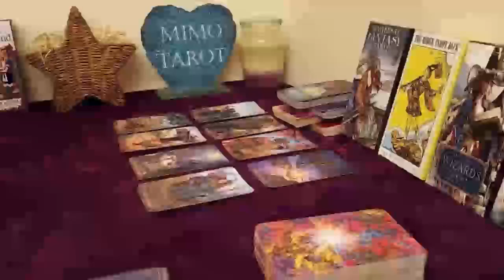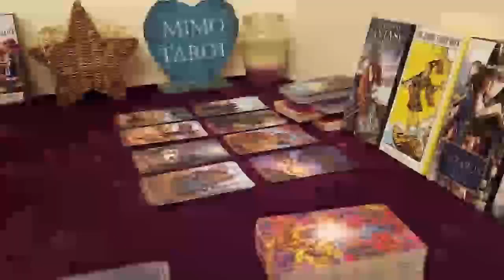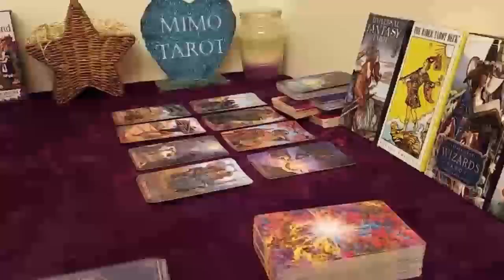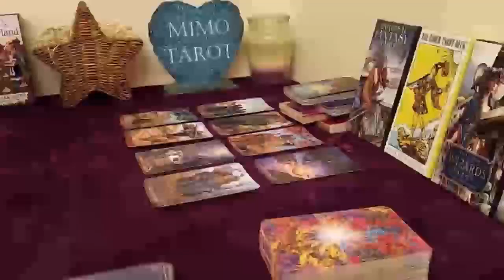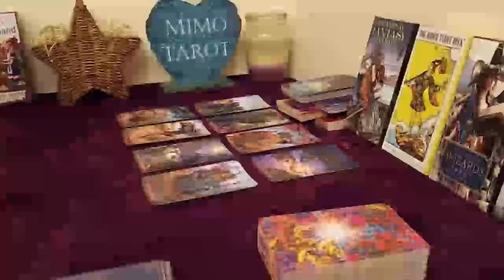Cancer Tarot Love Reading They Will Return With a Better Offer !